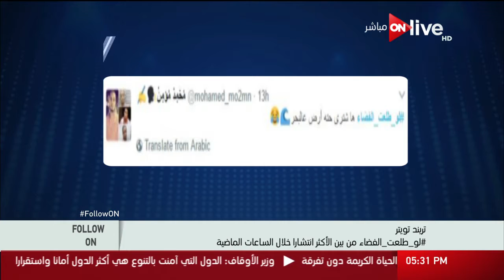Follow_On: لو_طلعت الفضاء من بين الأكثر انتشارا خلال الساعات الماضية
من حلقة Follow_On .. السبت 11 مارس 2017

الموقع الرسمي للقناة  ..